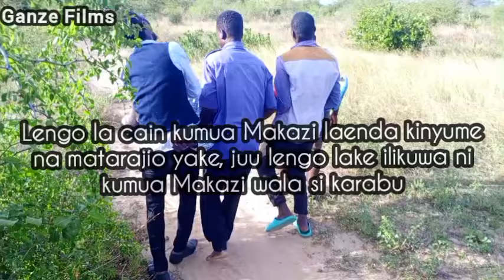MAJUTO NI MJUKUU (( EPISODE 5 ))《 FINAL 》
MAJUTO ni MJUKUU huja baada ya kitendo.
tazama filamu hii yenye mafunzo hadi tamati kisha usisahau kutoa maoni yako asanteni.